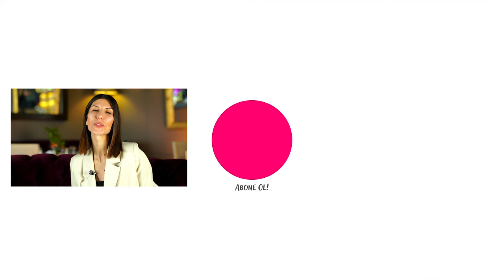Boğaz Manzaralı Düğün Mekanları 🍾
Düğün planlamaları başladı ve sen düğününü boğaza nazır yapmak istiyorsun. Peki bu mümkün mü? Neden olmasın! Tercih edebileceğin bazı mekanları senin için gezdik, avantajlarını ve dezavantajlarını anlattık!

Hepsi ve daha fazlası bu videoda 🥂